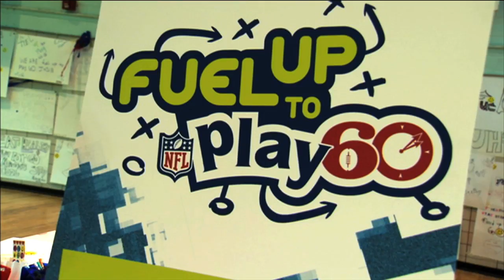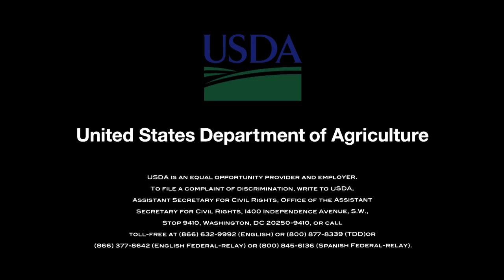2013 USDA Farmers Market Opens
The U.S. Department of Agriculture opened its farmers market for the 2013 season with the messages of supporting local producers, improving nutrition and increasing exercise.